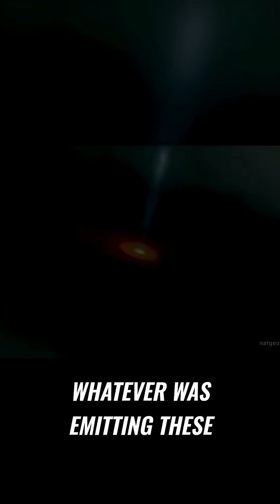Invisible Black Hole Reveals Our Ultimate Fate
Something invisible is detectable and offers a view to our ultimate fate. Astronomers found a powerful source of X-rays from something they could not see. Whatever was emitting these X-rays had a mass about 7 times that of Earth's sun.